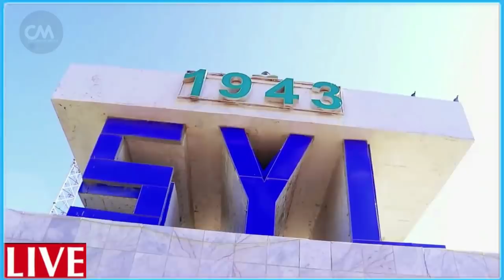DEG DEG Xildhibaan Hawiye oo ku Baaqay in Dagaal lagu qaado boobka Farmajo & fahad Dagaal sokeeye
DEG DEG Xildhibaan Hawiye oo ku Baaqay in Dagaal lagu qaado boobka Farmajo & fahad Dagaal sokeeye ayuu dalka u socdaa hadii anan farmajo iyo fahad dalka laga qaban xog xasaasi ah ,xaada dalka oo meel halis ah ku socoto